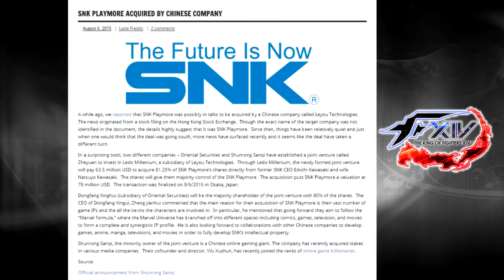SNK Gets Bought By Chinese Company (Whats Next For SNK?)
SNK has new owners with new ideas for the companys future direction...could this be the saving grace we've been waiting for or the downfall of our beloved SNK and its IPs?